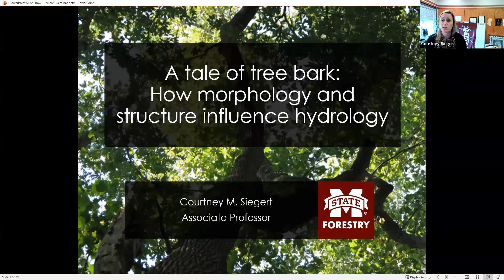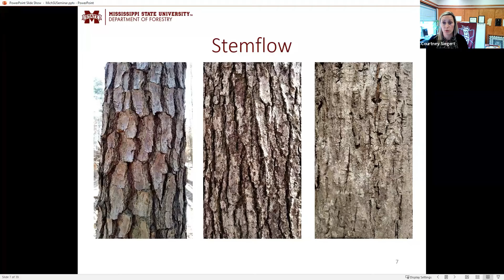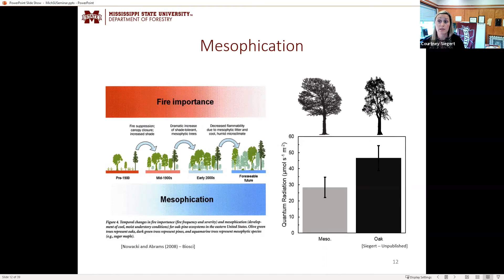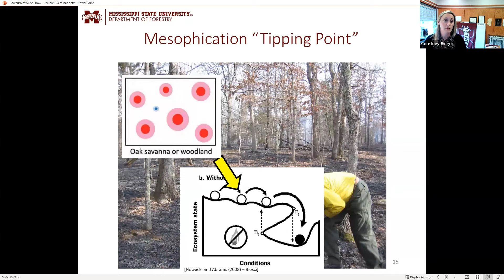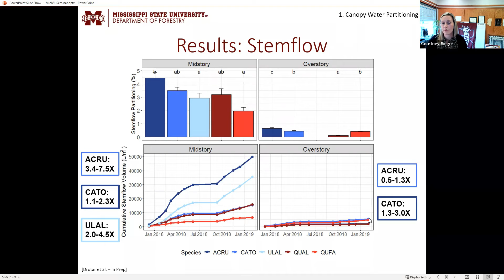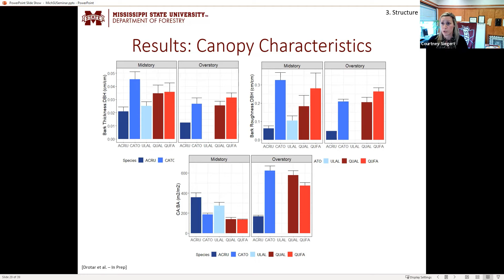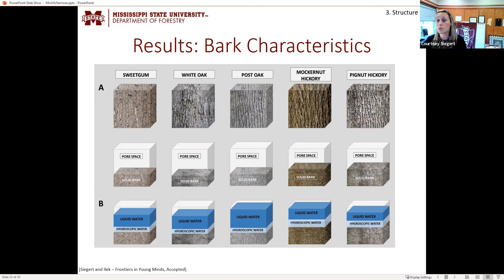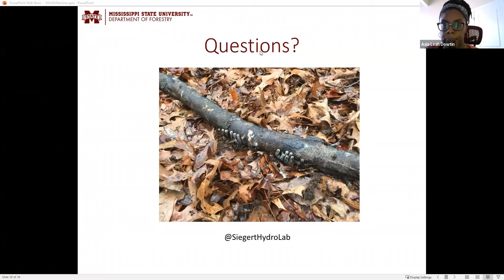Hanover Seminar Series: Courtney Siegert